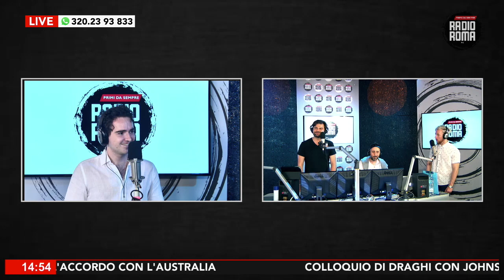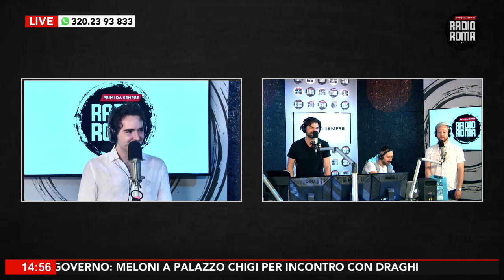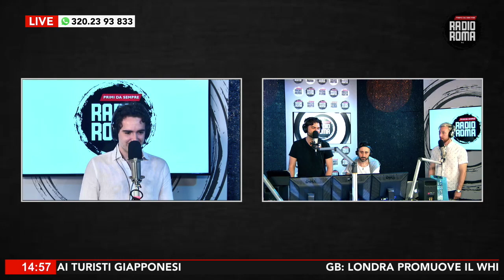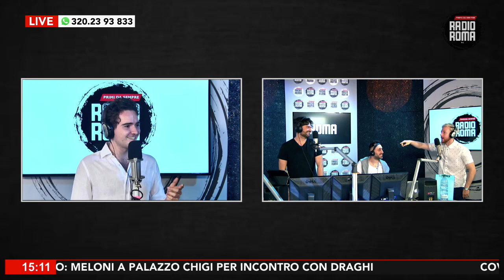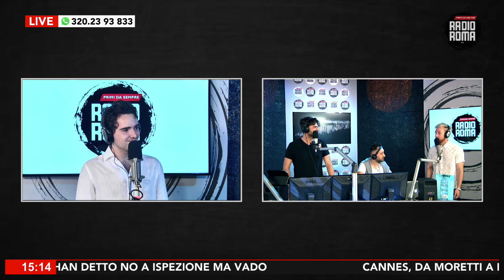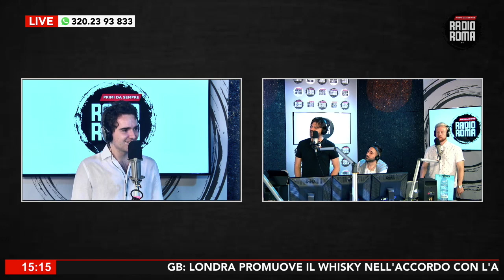Fabri ospite a Sarallo Famosi su Radio Roma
Fabri, cantuautore e compositore emergente ospite in studio per presentare il suo singolo "Here Tonight" da Sarallo Famosi su Radio Roma